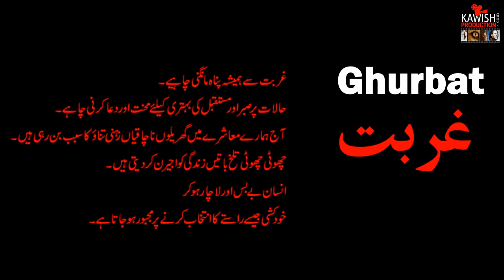Ghurbat Short Film by Kawish Production | Story of a Depressed Family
Ghurbat Short Film by Kawish Production | Story of a Depressed Family | - Casting New Actors: Ali Hasnain Khan, Arbaz Khan, Sana,  Huma.

Short Film directed and Edited by Abdul Majid
Produce by: Muhammad Kamran Aslam.

If you want to become actor, join Kawish Production, we cast new talent in our shortfilms, drama, Music Video, host, talk shows.

Buy our "Online Acting Video Course" to learn basic and advance acting skills. This video course is suitable for young fresh students aged between 15 to 30, who want to become actor in Pakistan.

Pakistani Film and Drama industry looking for new faces and talented male and female actors, but there is a need to learn basics of acting, production process.